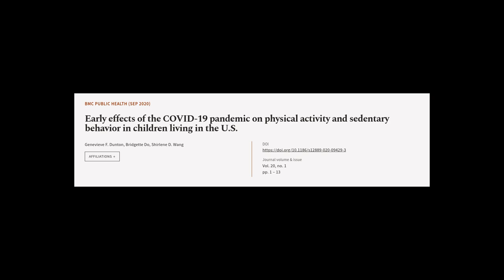Early effects of the COVID-19 pandemic on physical activity and sedentary behavior in... | RTCL.TV